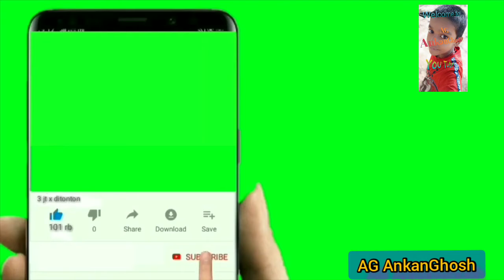LED light Repar AG AnkanGhosh You tube present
LED light

Repar

AG AnkanGhosh

 You tube present